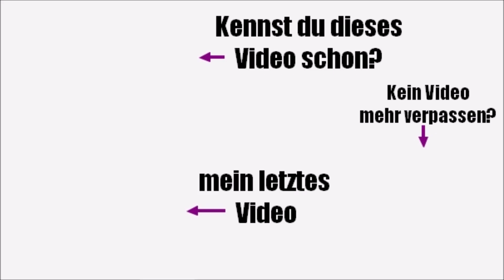Zu viele Flops | Meine Lesemonate September & Oktober 2021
Lasst uns gemeinsam auf meine Lese- und Hörmonate September und Oktober 2021 zurückblicken.

Mit meinem Code "ankasgeblubber" könnt ihr Nextory 60 Tage lang kostenfrei testen und unzählige Bücher hören & lesen.
Viel Spaß!

IM VIDEO GEZEIGTE BÜCHER:
00:00  Intro
02:27  What I like about you - Marisa Kanter
05:25  Man wird ja wohl noch träumen dürfen - Kristina Günak
07:59  Find me in Green Valley - Lilly Lucas
10:41  Küsse im Sommerregen sind auch nur nass - Ciara Smyth
15:35  Keeper of the Lost Cities - Shannon Messenger (*)
21:03  Right Here. Stay with me - Anne Pätzold

* = diese Bücher wurden mir kostenlos vom jeweiligen Verlag bzw. Autor*in zur Verfügung gestellt
WERBEKENNZEICHNUNG

Werbung Rezensionsexemplar/Leseexemplar= Die markierten Bücher wurden mir kostenfrei zur Verfügung gestellt, was jedoch keinerlei Einfluss auf meine Meinung zu den Titeln hat.

Unbeauftragte Werbung = Da ich gern über Bücher spreche, die mir besonders gut gefallen haben und sie auch gern an euch weiterempfehle, kann der Eindruck der Absatzförderung entstehen, weshalb ich dieses Video freiwillig mit dem Hinweis "unbezahlte/unbeauftragte Werbung" gekennzeichnet habe.
Postfach: Ankas Geblubber, Postfach 28, 73561 Mögglingen